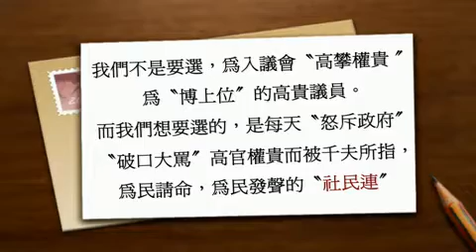090206 社民連議會抗爭 lsd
撐!!社民連!為民請命，為民發聲，對選民有交代!〝真的漢子〞!